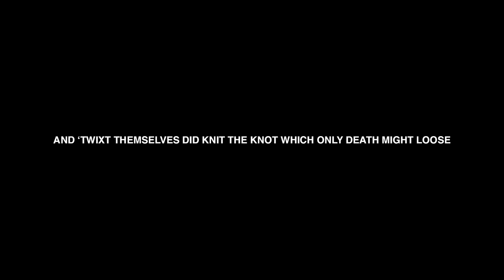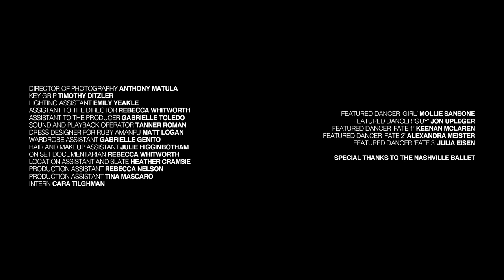Thom Donovan - Shipwreck (Official Video)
“Shipwreck” from Thom Donovan’s album CANON.

Directed by Anthony Matula. Featuring Ruby Amanfu and the Nashville Ballet

Follow Thom Donovan: @thomdonovan